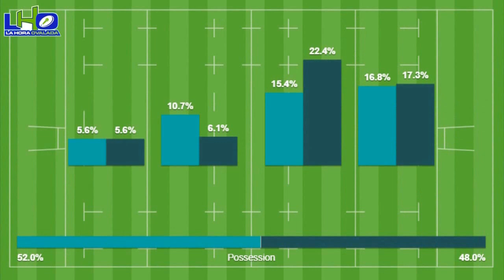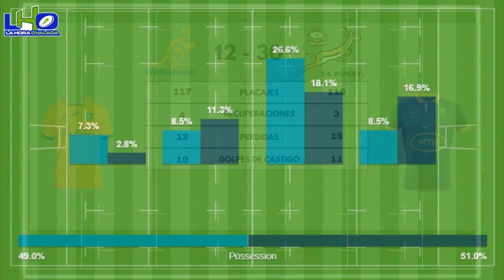Reacción Ovalada -The Rugby Championship Jornada 2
NUEVA ZELANDA (42): 1. Tamaiti Williams, 2. Codie Taylor, 3. Tyrel Lomax, 4. Tupou Vaa’i, 5. Sam Darry, 6. Ethan Blackadder, 7. Dalton Papali’i, 8. Ardie Savea (capitán), 9. TJ Perenara,10. Damian McKenzie, 11. Caleb Clarke, 12. Jordie Barrett, 13. Rieko Ioane, 14. Will Jordan, 15. Beauden Barrett
Entrenador: Scott Robertson

ARGENTINA (10): Thomas Gallo, 2- Julián Montoya (C), 3- Lucio Sordoni, 4- Marcos Kremer, 5- Pedro Rubiolo, 6- Pablo Matera, 7- Juan Martín González, 8- Joaquín Oviedo, 9- Gonzalo Bertranou, 10- Santiago Carreras, 11- Mateo Carreras, 12- Santiago Chocobares, 13- Lucio Cinti, 14- Matías Moroni, 15- Juan Cruz Mallía.
Entrenador: Felipe Contepomi

Árbitro: Andrea Piardi (Italia).
Estadio: Eden Park, Auckland.

Wallabies (12): 15-Tom Wright; 14-Andrew Kellaway, 13-Len Ikitau, 12-Hunter Paisami, 11-Marika Koroibete; 10-Noah Lolesio, 9-Nic White; 8-Harry Wilson, 7-Carlo Tizzano, 6-Rob Valetini; 5-Lukhan Salakaia-Loto, 4-Angus Blyth; 3-Allan Alaalatoa (capitán), 2-Josh Nasser, 1-Angus Bell
Entrenador: Joe Schmidt

Springboks (30): 15-Aphelele Fassi; 14-Cheslin Kolbe, 13-Jesse Kriel, 12-Lukhanyo Am, 11-Makazole Mapimpi; 10-Sacha Feinberg-Mngomezulu, 9-Morne van den Berg; 8-Elrigh Louw, 7-Pieter-Steph du Toit, 6-Marco van Staden; 5-Ruan Nortje, 4-Salmaan Moerat (capitán); 3-Thomas du Toit, 2-Johan Grobbelaar, 1-Jan-Hendrik Wessels
Entrenador: Rassie Erasmus

Referee: Paul Williams (New Zealand)
Estadio: Optus Stadium, Perth